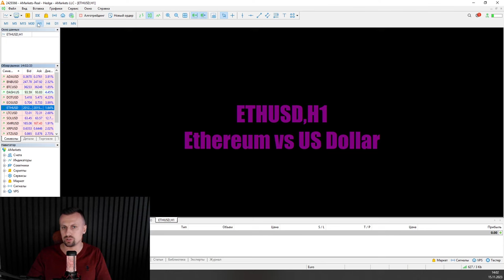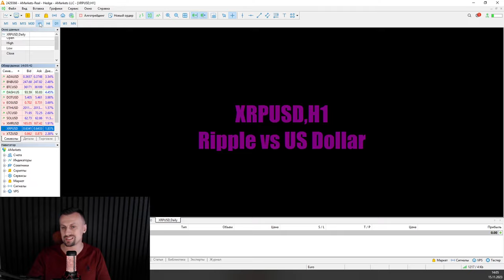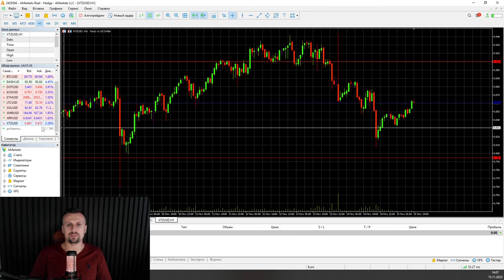ЦЕЛЬ РОСТА ПО BTC 40000$ | AMarkets